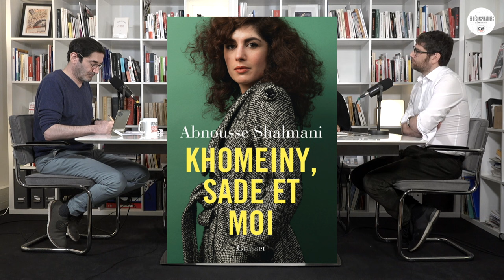Les Déconspirateurs – l’émission #26 avec Abnousse Shalmani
Tristan Mendès France et Rudy Reichstadt décryptent l’actualité « complotiste » avec David Medioni.

Invitée : Abnousse Shalmani, écrivaine et essayiste, autrice de « Khomeiny, Sade et moi » (Grasset, 2014) et de « Éloge du métèque » (Grasset, 2019). Elle est aussi chroniqueuse à LCI et à L'Express.

00:00:00 : Introduction
00:01:38 : La présidentielle au Brésil (Complorama)
00:06:09 : La désinformation russe en Afrique (Complorama)
00:07:51 : L'interview de P-Y Beaurepaire sur les Illuminati
00:08:22 : Notre enquête sur Gérard Fauré
00:08:58 : Faut-il inviter le porte-parole de l'ambassade russe, Alexander Makogonov ?
00:19:02 : Pfizer a-t-il « admis » ne pas avoir évalué l’effet du vaccin sur la transmission ?
00:23:08 : La condamnation de l'ex-urgentiste Denis Agret pour menaces de mort
00:23:59 : La condamnation historique d'Alex Jones à 965 millions de dollars
00:29:46 : Focus sur la contestation contre le régime des mollahs en Iran
00:45:21 : Que représente le négationnisme aujourd'hui dans la société iranienne ?
00:58:17 : De Salman Rushdie à Samuel Paty en passant par Mohammed Merah

Emission enregistrée lundi 17 octobre 2022.